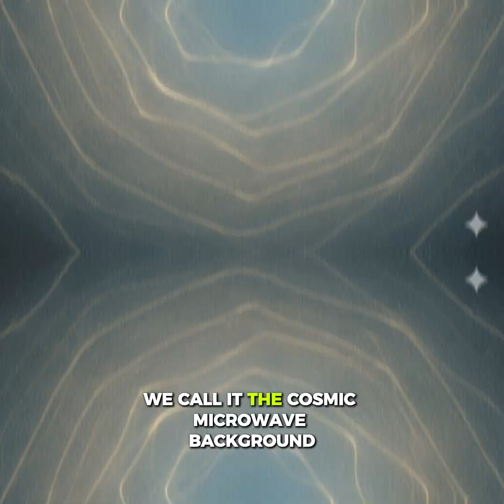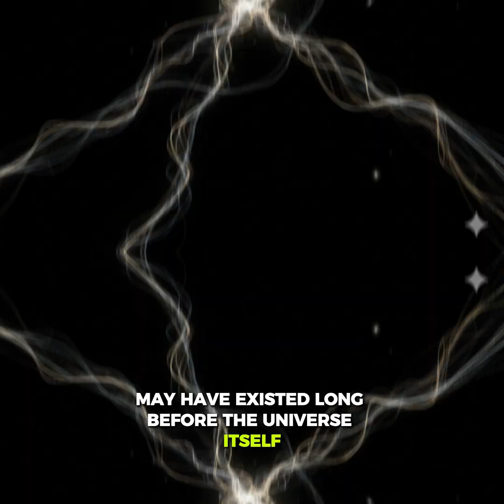Light From Before the Big Bang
Scientists discovered patterns in ancient cosmic light that seem older than the universe itself.
These quantum fingerprints may come from before the Big Bang.